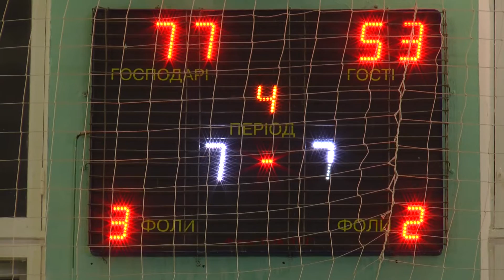БК «Полтава» непереможний на домашньому майданчику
Полтавські спортсменки з баскетбольного клубу  «Полтава» продовжили безпрограшну серію домашніх матчів. В гості до «біло-зелених» приїхала команда з Миколаєва. За матчами стежили і наші журналісти.